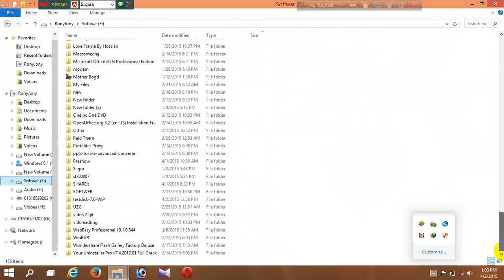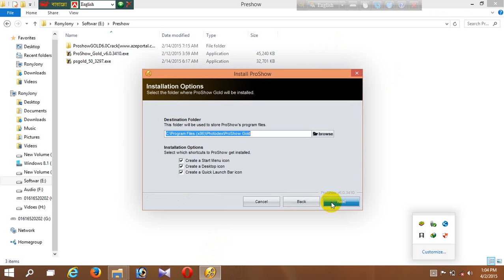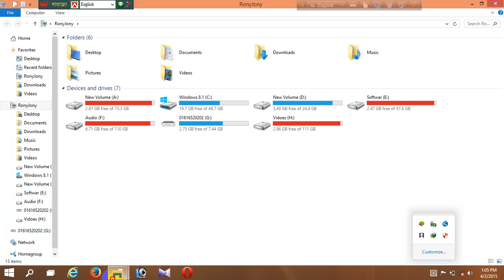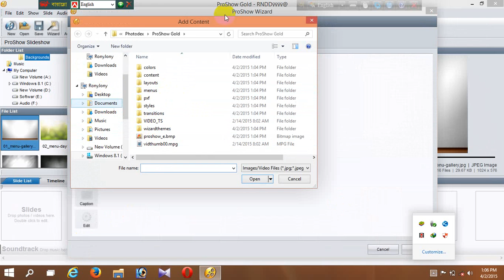ProShow_Gold_v6.0.3410 EDITOR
পর্যায়ক্রমে আরও নতুন নতুন ভিডিও আপলোড করা হবে !

This visual content is copyrighted material of Adro BD. Any unauthorized re-production, redistribution or reupload is fully prohibited of this content. Legal action will be undertaken against those who violate the copyright of this content.